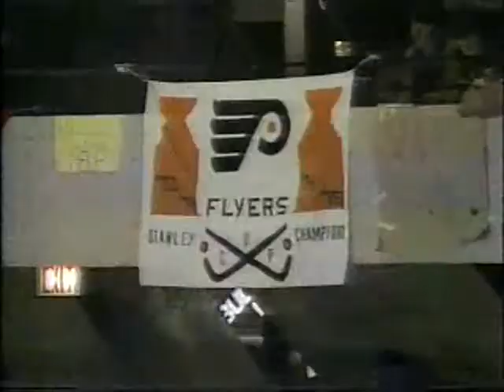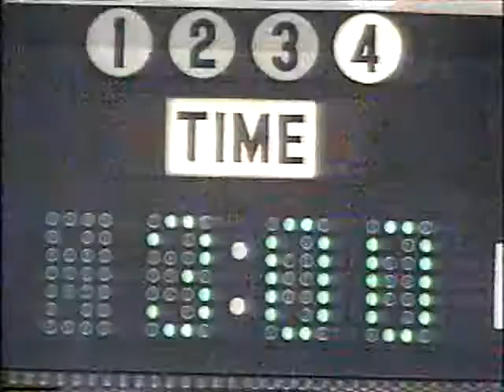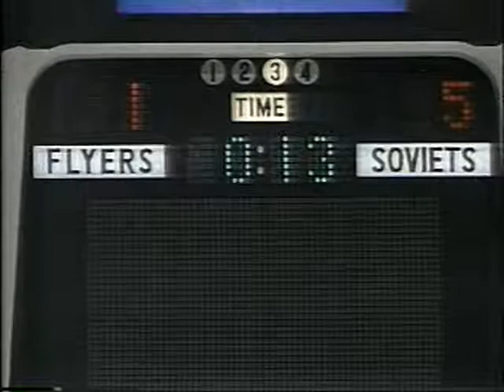Superseries 1982/83. PHILADELPHIA FLAYERS (USA) - USSR (06.01.1983, Philadelphia, game 6/6)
Суперсерия 1982/83. ФИЛАДЕЛЬФИЯ ФЛАЙЕРС (США) - СССР
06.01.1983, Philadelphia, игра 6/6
СССР: Третьяк; Фетисов-Касатонов, Билялетдинов-Первухин, Вожаков-Бабинов, Зубков-Стариков; Крутов-Ларионов-Тюменев, Кожевников-Быков-Васильев, Светлов-Шепелев-Семенов, Скворцов-Жлуктов-Варнаков.
США: Линдберг, Сент-Круа; Батэ-Кокрейн, Дворжак-Марк Хоу, Марш-Маккриманн, Уилсон; Кэрсон-Кларк-Флокхарт, Ситтлер-Тэй- лор-Эллисон, Горенс-Холмгрен-Керр, Михайлюк-Барбер-Пропп, Синисало.